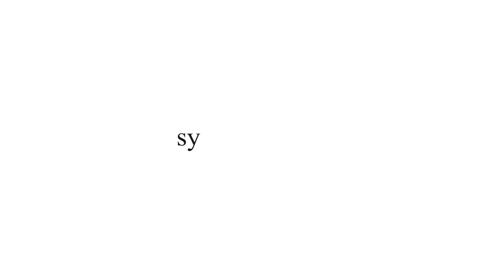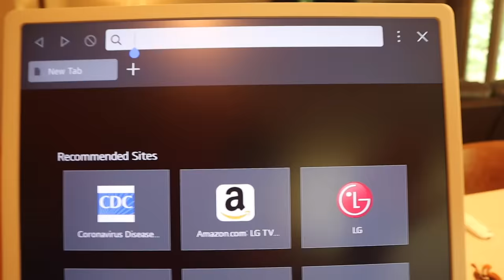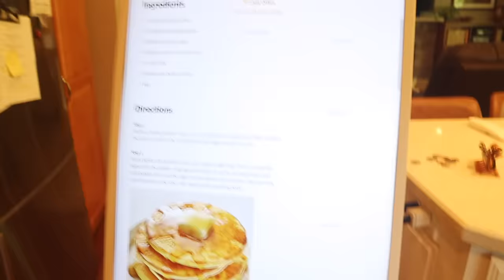my 10am summer morning routine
welcome to my summer morning routine (vlog style ofc)

pinterest- @sydneyserenaa (no longer banned!!!)
vsco- (@sydneyserenavsco)